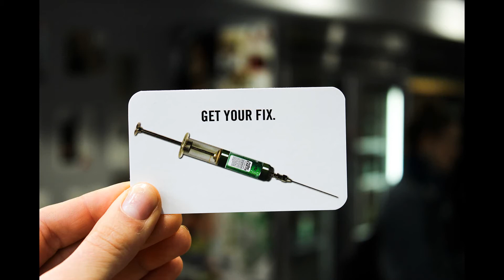T78 & Alesis - Fixation (Original Mix)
T78 & Alesis - Fixation (Original Mix)  - Escape Reality With Music - That Wavey Channel